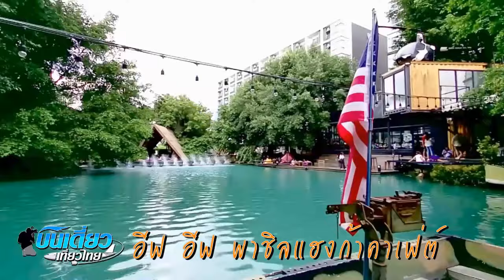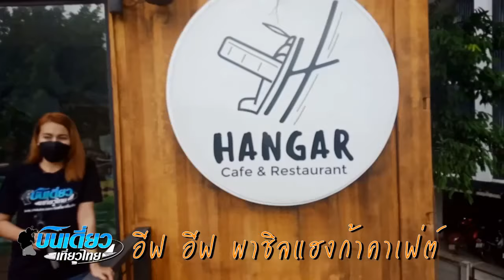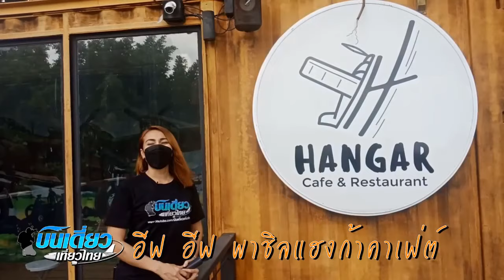คาเฟ่เครื่องบิน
คาเฟ่เครื่องบิน เช็คอินนครปฐม เปิดบริการแล้ว มุมถ่ายภาพสวย จิบกาแฟทานอาหารท่ามกลาง น้ำตกสุดอลังกาลสีเขียวมรกต มาที่นี่นเลยครับ HANGAR CAFE'